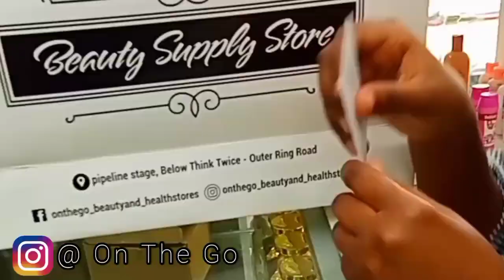VLOG : COME TO SCHOOL WITH ME(KCA UNIVERSITY), MEETING, FRIENDS & ERRANDS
Hi my name is Wanjie a 21 year old student ,YouTuber and content creator based in kenya trying to figure out this thing called life . If I had money , I think I'll do more of travel vlogs ,I guess will find out once the coins start finding their way to me .

My place _Gamma skies  by epidemic sounds .